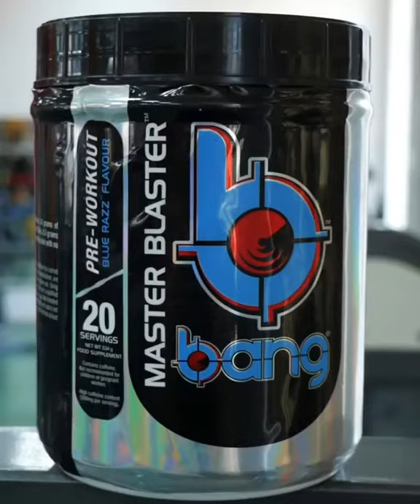Julia_vins best video 2022 | sexy exercising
In this video, I’ll show you Julia vins new video 2020 || Top Bodybuilder Girls Enjoy!

glute workout
glute exercises
booty workout
butt workouts
bridge exercise
best glute exercises
glute activation exercises
glute bridge exercise
booty band workout
hip thrust workout
butt workouts at home
big booty workouts
butt exercises at home
glute exercises at home
glute isolation exercises
best butt workouts
gluteus minimus exercises
glute workouts for women
bum exercises
best butt exercises
best glute exercises for mass
weighted glute bridge
bigger butt workout
bum workouts
booty workout at home
butt lifting exercises
bum exercises to get a bigger bum
glute strengthening exercises
exercises for bigger butt
best booty workouts
exercises for glutes female
booty workout gym
exercises for butt
hip bridge exercise
upper booty workout
butt workouts with weights
glute focused exercises
booty band exercises
upper glute workout
bubble butt workout
butt workouts for women
upper glute exercises
glute exercises gym
upper butt workout
leg and butt workout
resistance band exercises for legs and glutes
glute exercises for men
best butt workouts for women
side booty workout
glute exercises for women
gluteus medius workout
good butt workouts
glute workouts for men
best glute workout
best booty bands
workouts to get a bigger butt
glutes workout at home
butt exercises for men
dumbbell glute exercises
side glute exercises
ghd exercise
booty pump workout
glute and hamstring workout
bret contreras glute workout
lower glute exercises
glute band exercises
bodyweight glute exercises
big booty workouts at home
abs and butt workout
booty exercises at home
exercises to get a bigger butt
leg and glute workout
under butt workout
glute machine gym
glute exercises with weights
squats exercise for buttocks
glute workout routine
butt bridge exercise
exercise for butt and hips
resistance band butt workout
side butt workout
butt workout machine
butt building exercises
lower butt workout
hamstring and glute exercises
booty building workout
best glute building exercises
glute building exercises
butt and thigh workouts
best bum exercises
glute workout gym
best glute exercises for women
round butt workout
glute activation workout
resistance band glute workout
best booty exercises
glute training
best glute exercises for men
single leg bridge exercise
best squats for glutes
workout
female workout
female routine
woman routine
exercise
calisthenics
exercise bike

 ABOUT MY CHANNEL:
Hi! I’m { Sana Janjua }. On my channel, you will find { Top Bodybuilder Girls }. I love sharing [ Bodybuilder Video ] with you guys as I experience them myself.
                                                                           THANKS